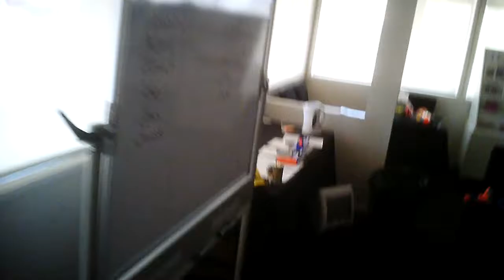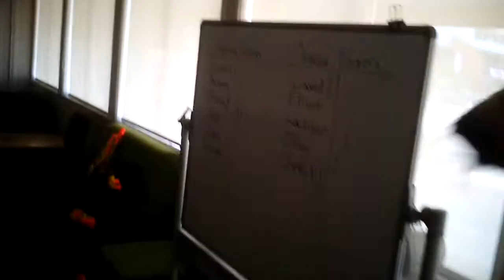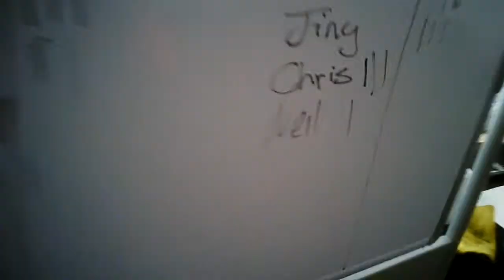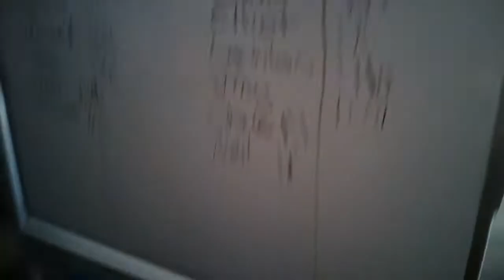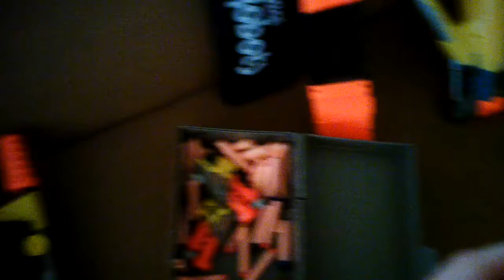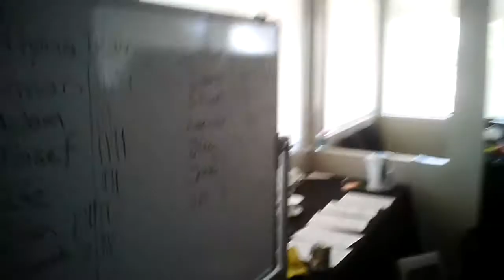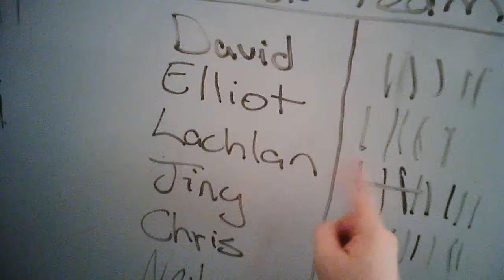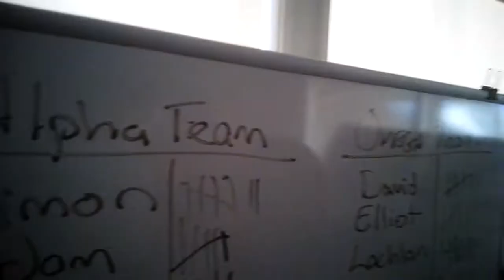Tactical Edge 2/7/11 - Nerf Free For All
Deathmatch while waiting for people to show up.